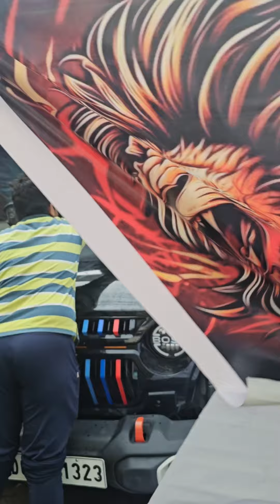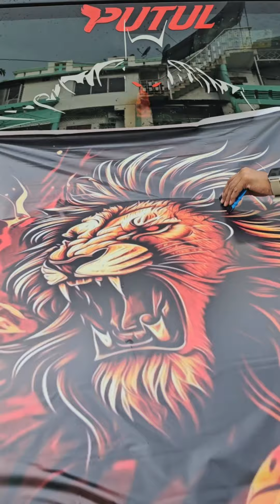King👑 THAR GRAPHICS DESING @otvodisha @OdishaBhaskar1 @ODIABIKER @putulvai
Thar Modify
odishabikerider
2024ktmduke390inodia